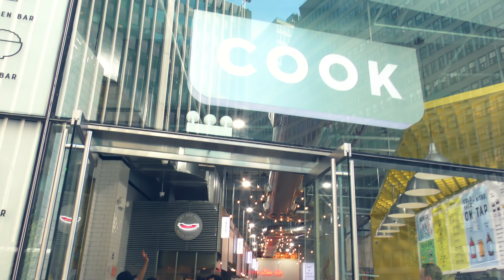LIVING the NEW YORK CITY's LIFE / July 2018 [4K]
Hi, Everyone!

I am saving for Panasonic GH5s camera :)

Meanwhile in New York...